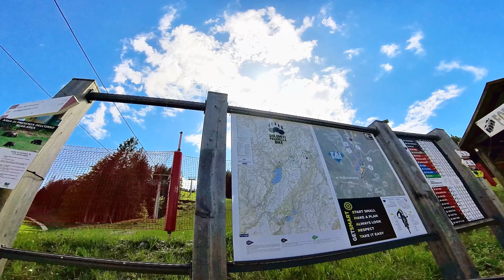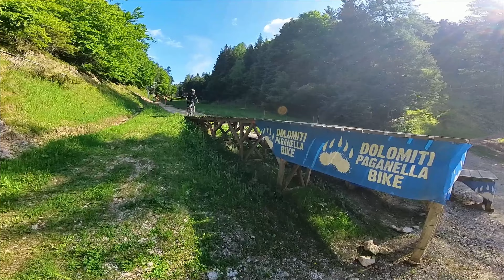2023 PAGANELLA BIKE PARK 1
Dopo circa un anno, torno in Paganella sta volta con un po' di esperienza. La "Orbea RiseH30" si comporta benissimo su ogni sentiero. Sfido il compagno di avventure in un inseguimento... Apocalypse Now, Arancia Meccanica per completare la giornata, che dire tanta adrenalina e tanto divertimento.